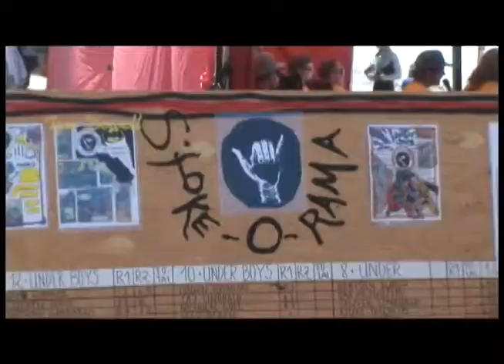Board Shorts TV Episode "Stoke A Rama" 2012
In This Episode we go to T-Street in San Clemente as the Gudaskis Brothers put on an event for the YOUTH . World Champ Kelly Slater Showed up and the kids ripped.
Great Fun in the Sun . We highlight Surfer Malia Ostercamp ,  go to the Hurley Pro and Talk with Coach Jon Openshaw of the Bernice Are Middle School Team